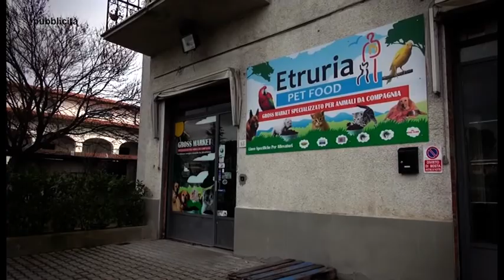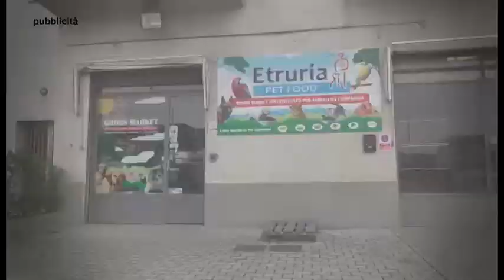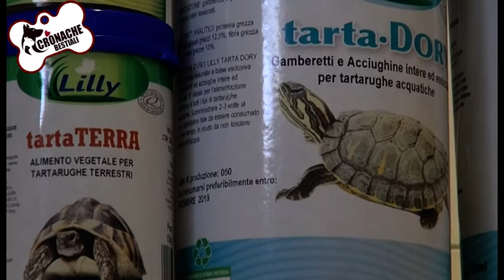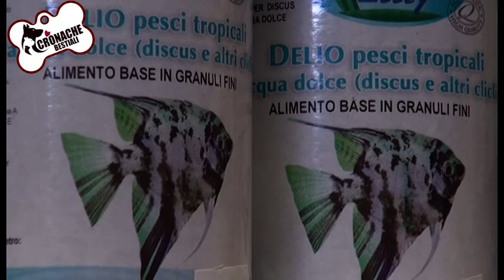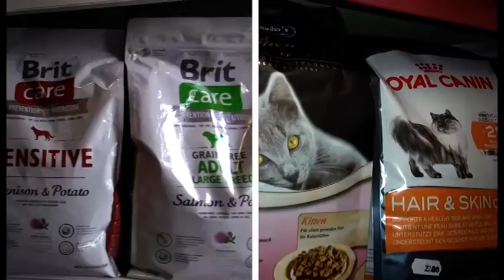"Cronache Bestiali" puntata n.8